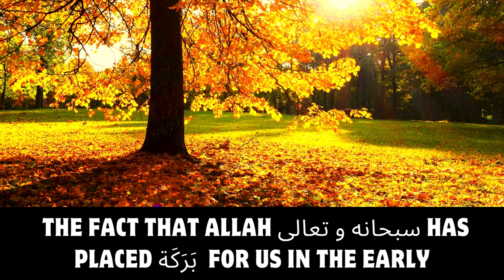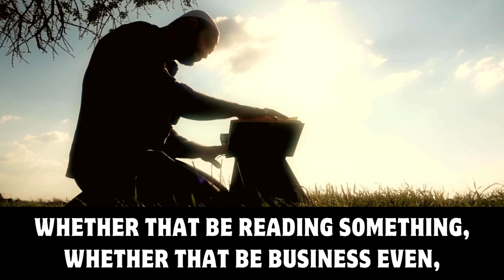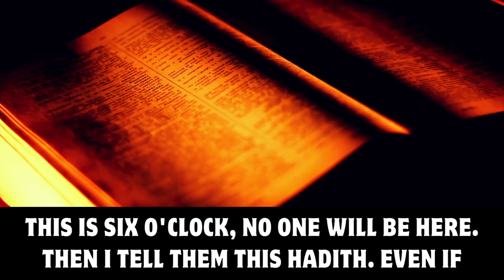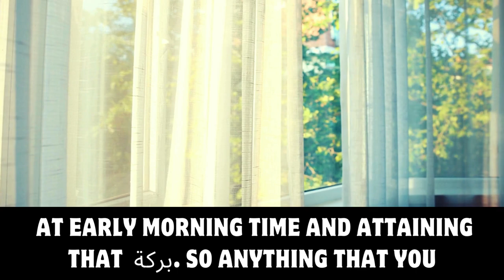Prophet ﷺ TAUGHT The Most Blessed Time of the Day | Barakh in Time & Rizq | Shaykh Abdul Wahab Salim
The Most Mubarak Times For A Person to Do Anything
The Most Barakah Times For A Person to Do Anything
Secret that made this Sahabi Very Rich
Prophet Muhammad (ﷺ) Taught Most Barakah Time To Do Anything
THIS WILL GUARANTEE BARAKAH (BLESSINGS) IN YOUR LIFE
ALLAH GIVES THIS PERSON SPECIAL BARAKAH IN THEIR TIME
SECRET TIME IN WHICH ALLAH GIVES BARAKAH
HOW TO INCREASE BARAKAH IN YOUR LIFE QUICKLY
HOW TO ACHIEVE BARAKAH IN YOUR TIME?
How To Get Blessings In Your Time
Do this if you want to become rich financially
Barakah in Rizq and Wealth
THIS BRINGS BARAKAH BACK IN YOUR LIFE
Barakah in Time and Wealth
Your BARAKAH increases if you STOP doing this
MUHAMMAD (ﷺ) TAUGHT HIM THIS SPECIAL SECRET
The Most Blessed Time of the Day

Speaker: Shaykh Abdul Wahab Saleem